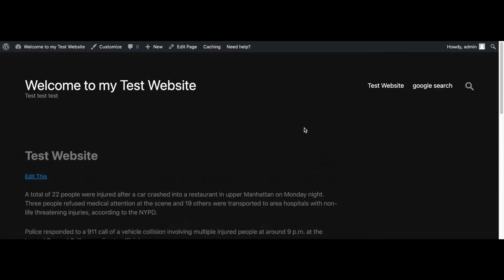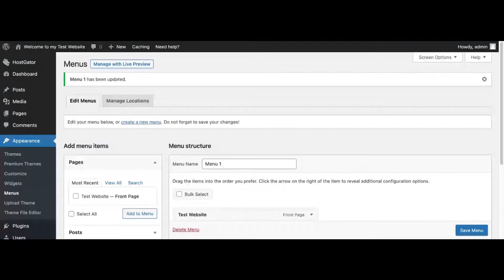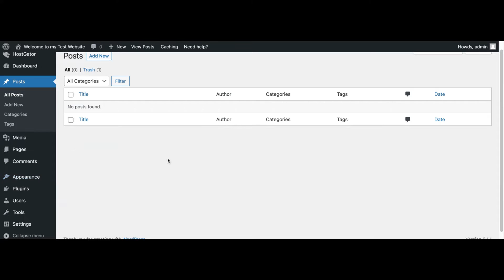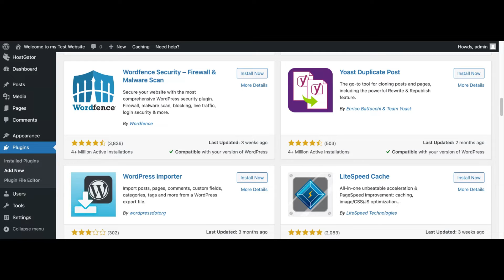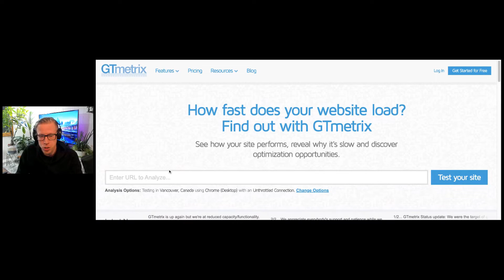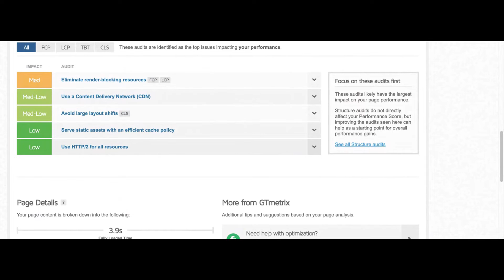Wordpress Website is Very Slow? Not Loading?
The most common reason why your WordPress website is slow is due to the fact of having too much content on the website. Most times you’re cheap web hosting can’t keep up with what the content on the website. You may have to consider upgrading your hosting provider or minimizing your website Contant. Videos and images are the most heavy as far as space goes.

Your WordPress website may be running slow because you have a low quality hosting provider. The hosting is the back end to how fast your website is going to operate. You’re hosting is essentially just a server which is holding your website on it and when someone clicks on it, it loads it from that server. One of the easiest ways to get a faster website running is to just have faster more expensive whole steak.

If your website has a lot of large files like videos and high quality images that may be slowing down your website. What you can do is resize your images to make them a bit smaller. Sometimes images on your website upload at a larger size but then you decrease them in the webpage and you don’t need that large of an image to begin with. You can then just crop the image to be the actual size you want to be delivered on the webpage. This will drastically help make your website a lot faster because it loads at faster times.